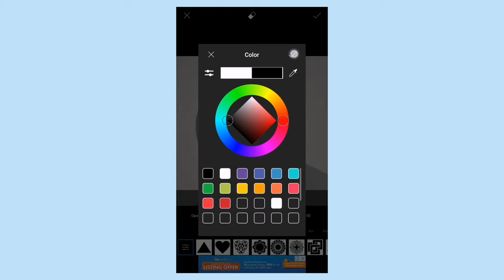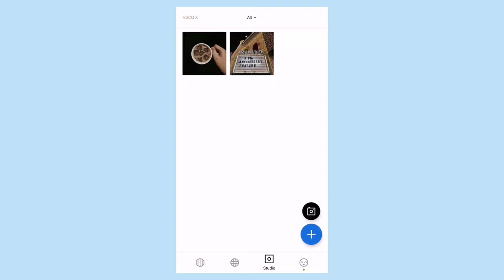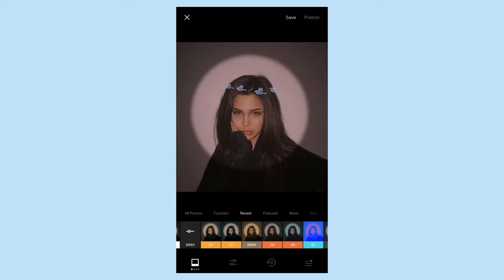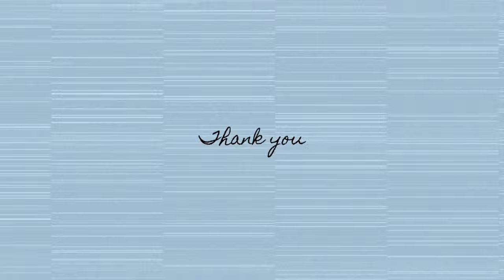How to edit Spotlight Effect on Picsart | Picsart Tutorial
If you like this tutorial, give this video a thumbs up for more tutorials and presets.